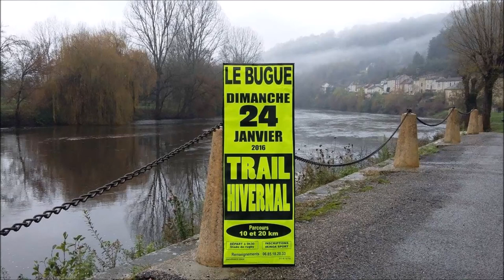Trail Le Bugue